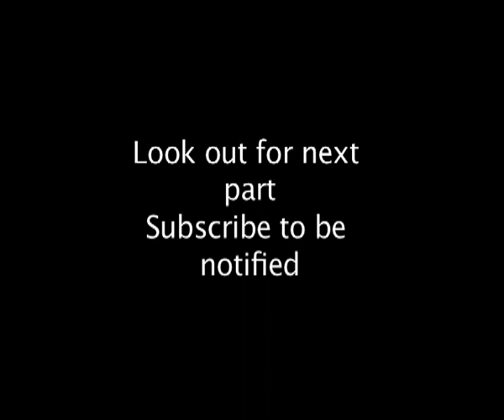Tiny Beasts - Part 2 Self Defence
In this series of clips we meet tiny beasts who survive anyway they can. In this clip we see the various ways these tiny beast defend themselves. Once insect even has an exploding backside!